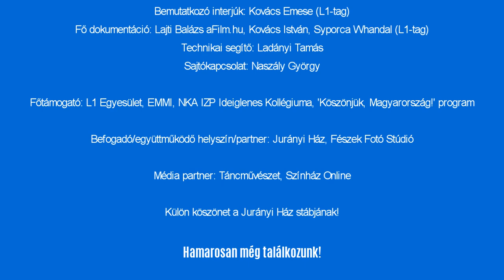BÉRES Bíborkát kérdezi Matisz Viktória, Miklósy Alex, Toyabe Ayumi – L1-est(ek) IZP módra 2022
L1-est(ek) IZP módra 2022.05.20 – 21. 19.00 – 21.00
Az L1 Egyesület a 2022-es évben folytatja az „L1-est(ek)” névre keresztelt rendezvénysorozatát.

L1-est(ek) IZP módra
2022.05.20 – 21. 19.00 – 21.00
FIGYELEM, a két előadásnapon két különböző összetételű estét lehet megnézni! Érdemes mindkét nap velünk tartani.
Béres & Jeneses / Bot / Gera / Szász
és
Györke & Szabó / Farkas / Matisz & Miklósy & Toyabe / Koroknai & Ladjánszki & Varga

A már megkezdett „L1-est(ek)” előadóinak körét bővítik az NKA Imre Zoltán Program támogatásával annak célcsoportját jelentő fiatal és pályakezdő alkotók produkciójával; különösen nagy figyelmet fordít arra, hogy a művészeknek mentorálásban is segítenek, valamint online és offline interjú-sorozattal a nézőknek és egymásnak is bemutatják az alkotókat.

PROGRAM
Május 20. Péntek
19.00 Kamaraterem
Az alábbiak egy jegy megváltásával látogathatóak.
Bot Ádám: Homályállapot – 20’
Szász Zsófia: Komolytalan jóslatok durational performance
Béres Bíborka (Queen B) – Jeneses Ádám: Hungarotrópus – 20’

20.30 Színházterem
Az alábbi előadás külön jegy váltással látogatható.
Gera Anita (DanceLab): A meztelen majom – 50’

Május 21. szombat
19.00 Kamaraterem
Az alábbi program egy jegy megváltásával látogathó.
Farkas Gergő Dávid: deep fake (részlet) – 20’

20.00 Színházterem
Figyelem! Ez a program térítésmentesen látogatható, mert a Köszönjük, Magyarország! program keretében valósul meg!
Györke Tímea – Szabó Sándor: Párhuzamok – 15’
Matisz Viktória – Miklósy Alex – Toyabe Ayumi: A mozgó tanka munkabemutató – 15’
Koroknai Zsolt – Ladjánszki Márta  – Varga Zsolt: metro action – 20’
[A sorrend változhat.]
Zárásként interaktív feldolgozása az L1-est(ek) IZP módra sorozatnak

A műsorváltozás jogát fenntartjuk. Az előadások egymást követően, más-más terekben láthatóak, a sorrend változhat.

Fő szervező: L1 Független Művészek Közhasznú Egyesület
Művészeti vezető, program-kurátor, házigazda: Ladjánszki Márta (L1-tag)
Fordítás: Varga Zsolt (L1-tag)
Kiadvány-szerkesztés, grafika: Korolovszky Anna
Portrék és kollázs-képek: Syporca Whandal (L1-tag)
Bemutatkozó interjúk: Kovács Emese (L1-tag)
Fő dokumentáció: Lajti Balázs aFilm.hu, Kovács István, Syporca Whandal (L1-tagok)
Technikai segítő: Ladányi Tamás
Sajtókapcsolat: Naszály György

Főtámogató: L1 Egyesület, EMMI, NKA IZP Ideiglenes Kollégiuma, ‘Köszönjük, Magyarország!’ program
Befogadó/együttműködő helyszín/partner: Jurányi Ház – FÜGE, Fészek Fotó Stúdió
Média partner: Táncművészet, Színház Online